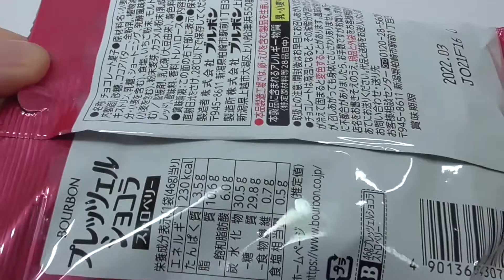プレッツェルショコラ ストロベリー Pretzel Chocolates Strawberry